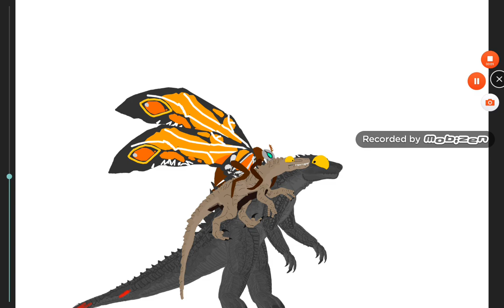Para godzilla produçoês: vc é o melhor pai do mundo :3